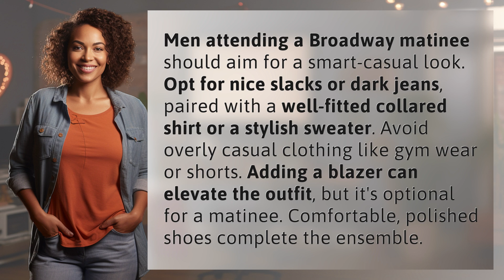What should men wear to a Broadway matinee?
Stylish Men's Outfits for a Broadway Matinee 👉 Broadway Matinee Style 👉 Find out how men can dress smart-casual for a Broadway matinee with this helpful fashion guide. From slacks to sweaters, get inspired for the perfect outfit to enjoy a show in style.

Laura S. Harris (2024, June 26.) What should men wear to a Broadway matinee?
    🌐 AskAbout.video